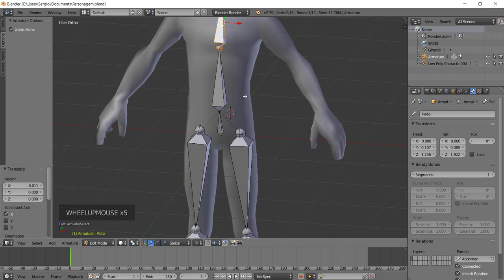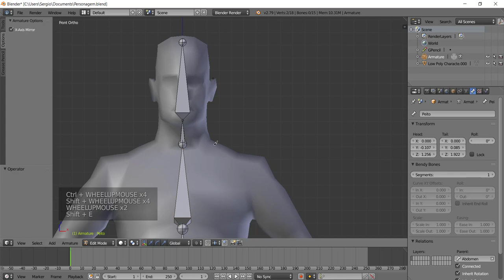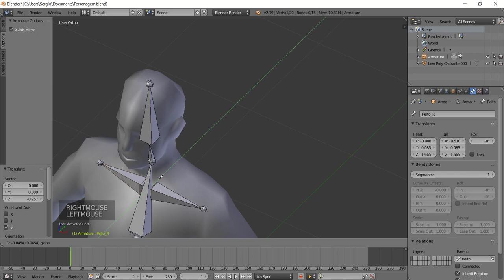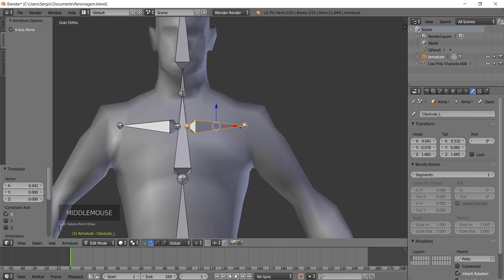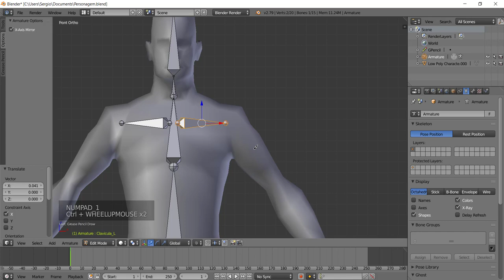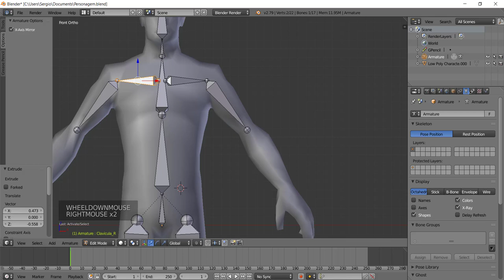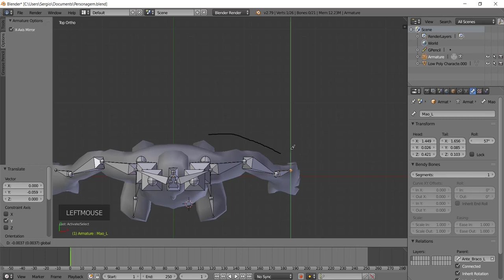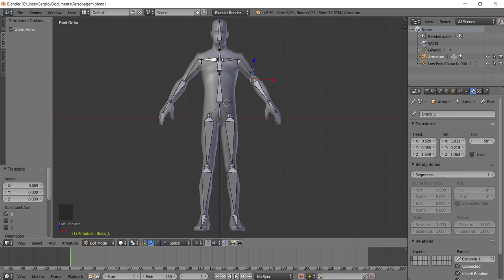[Animação de Personagens com Blender] 22 - Personagem Bípede - Braços